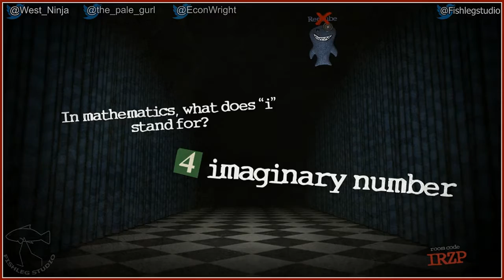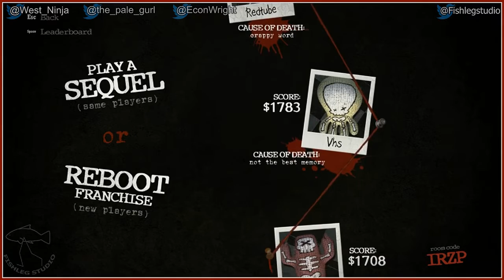Trivia Murder Party [16] - Play Together